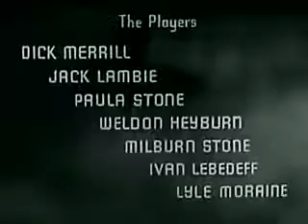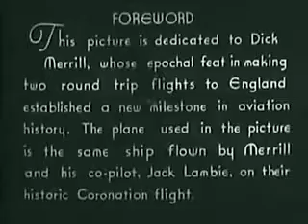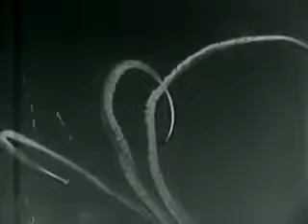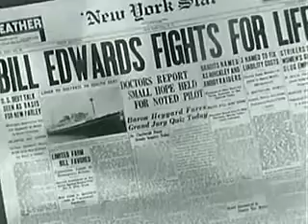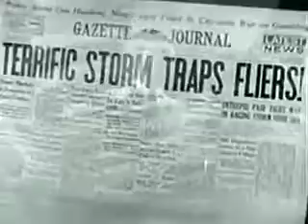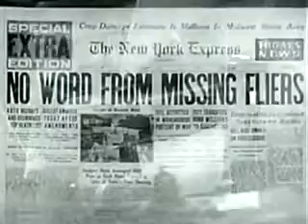Atlantic Flight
Atlantic Flight was designed as a vehicle for Dick Merrill, a real-life pilot then very much in the news because of his record-breaking flights.